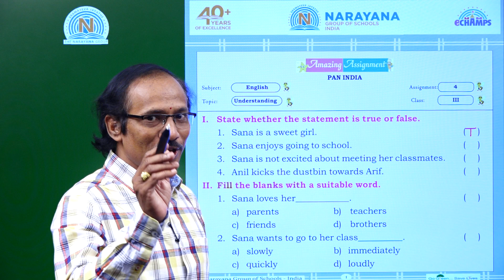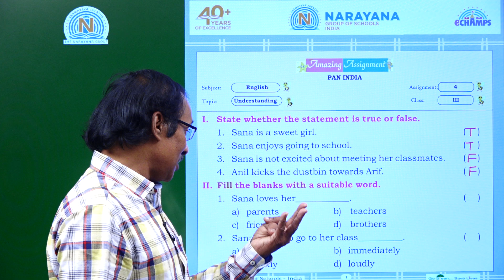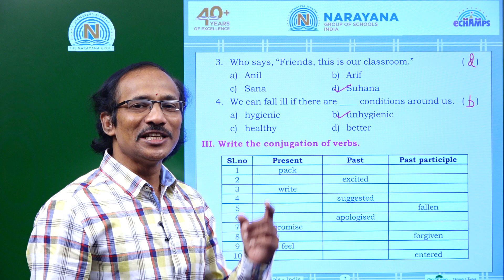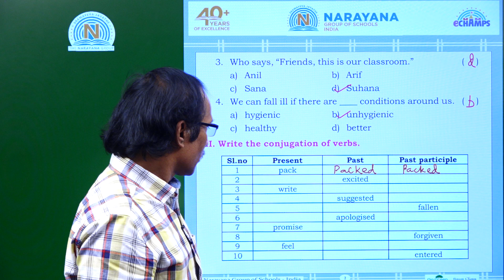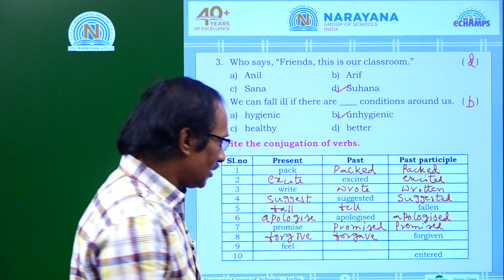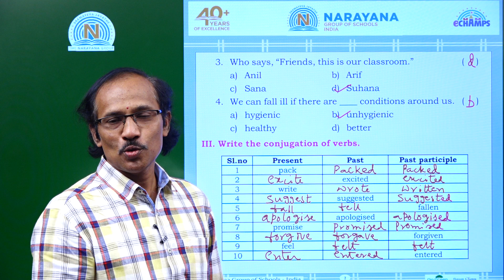17TH JUL PAN INDIA CLASS III ENGLISH ASSIGNMENT 4 KEY